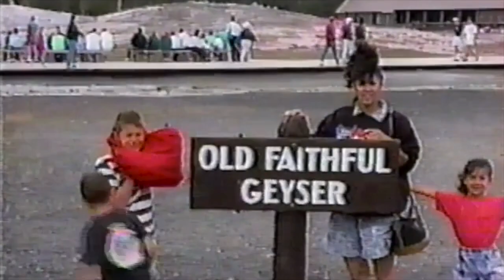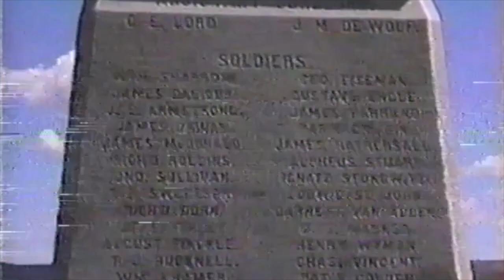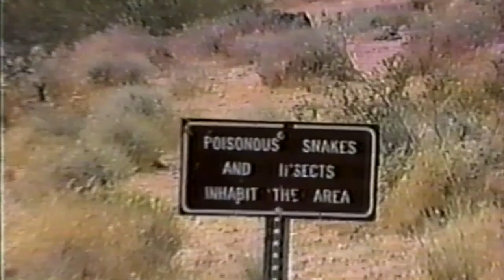Colo Springs 89 92 (full)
Kids sports, birthdays, holidays, vacations